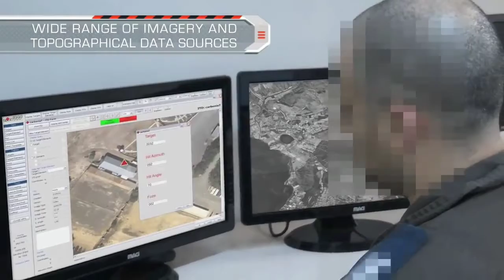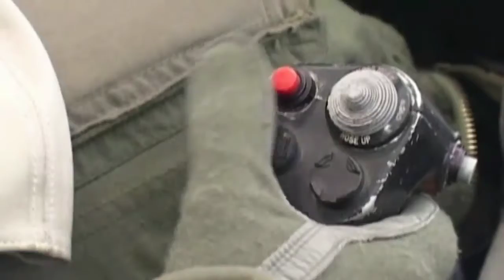Spice 2000 bomb on Su30mki. know what is spice bomb.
The "SPICE" ("Smart, Precise Impact, Cost-Effective") is an Israeli-developed, EO/GPS-guided guidance kit for converting air-droppable unguided bombs into precision guided bombs.